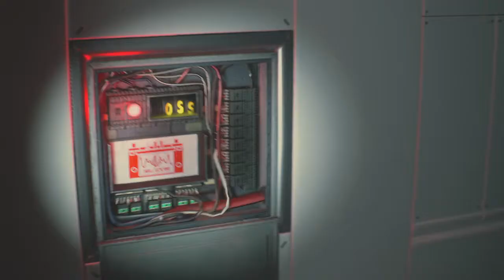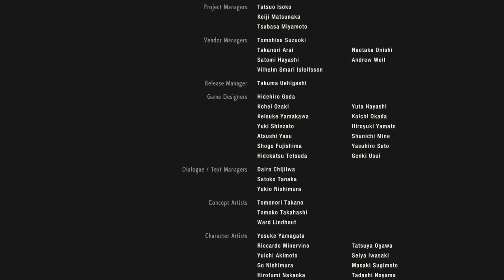Resident Evil 2 Remake / Leon A Pt. 10 FINALE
S Rank babayyyyy lol. in all seriousness this series took forever to finish just glad I got it over it ! Enjoy!